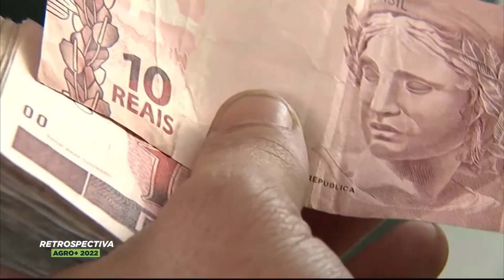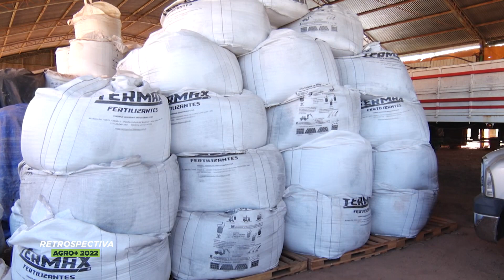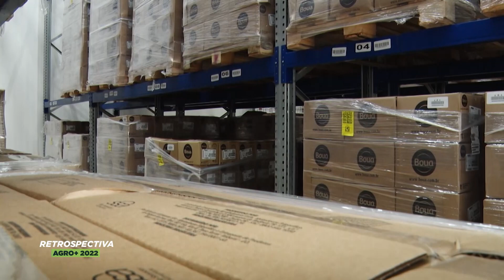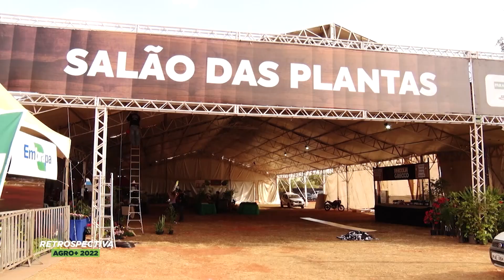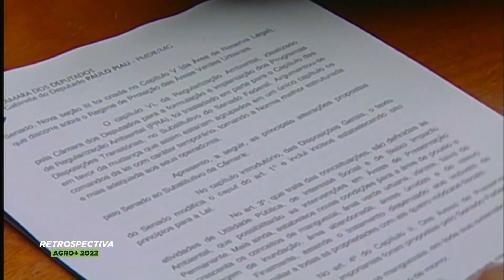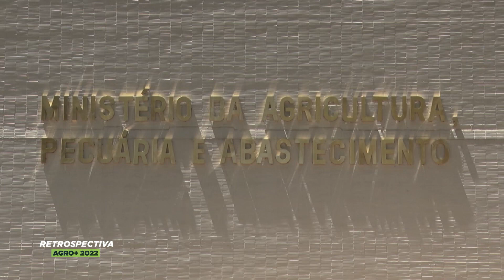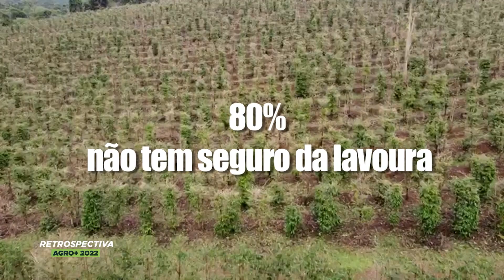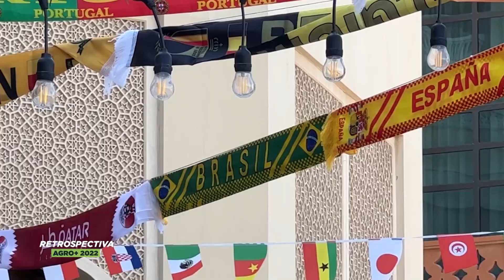Retrospectiva 2022 | AgroMais